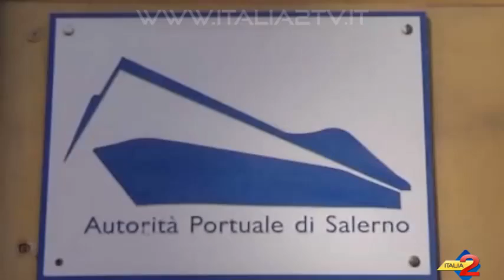Autorità Portuale di Salerno accorpata a Napoli, amarezza di Annunziata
L’Autorità Portuale di Salerno sarà accorpata a quella di Napoli. Giungono notizie ufficiali grazie al Decreto Attuativo che il Governo Renzi ha emanato. Da 24 Autorità portuali presenti, il numero è sceso a 15. Secondo il ministro Delrio il numero della Autorità presenti avrebbe dovuto essere ridotto addirittura ad 8. Intanto ascoltiamo Il Dott. Sergio Annunziata sull’argomento. 22/01/2016